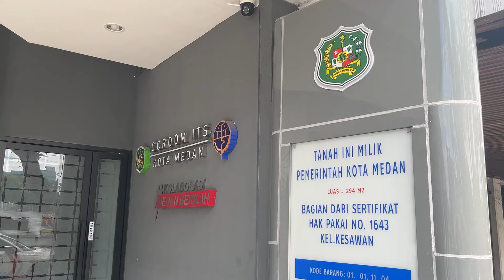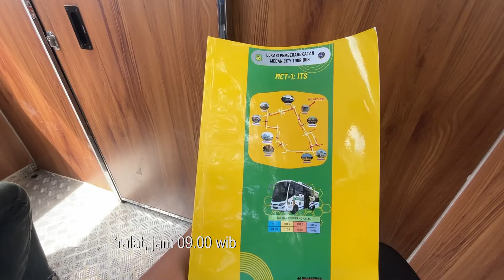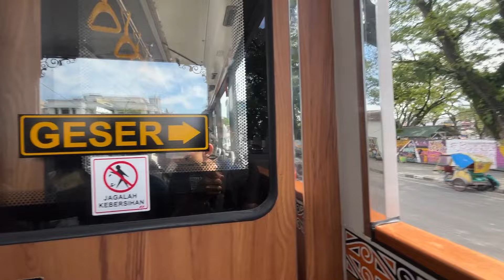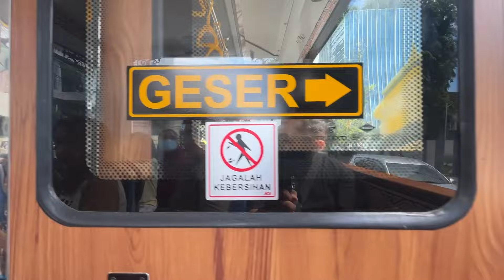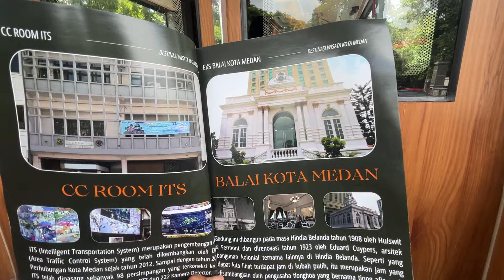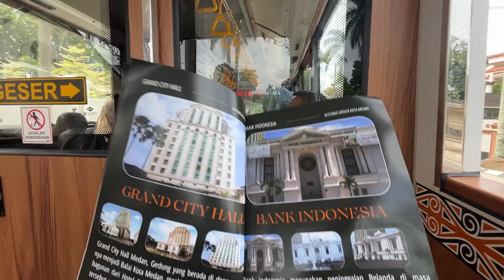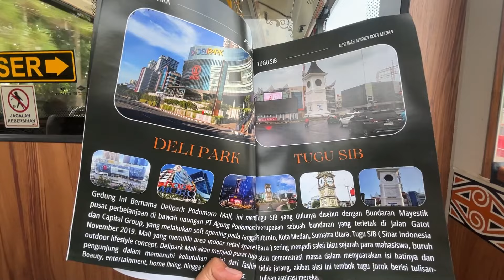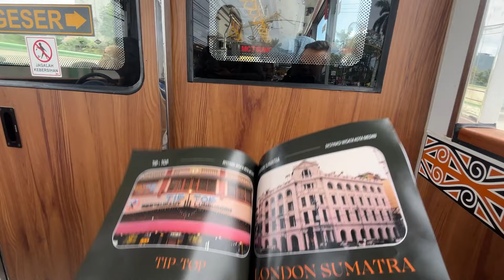BARU!! BUS WISATA GRATIS KOTA MEDAN - Yang Pertama di Sumatera Utara | Medan City Tour Bus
Waah,,, ini ada yg baru d kota Medan, yaitu bus wisata gratis kota Medan. Bahkan ini jadi yang pertama dalam sejarah,, di Sumatera Utara ada bus wisata yang gratis

Pemko Medan baru aja meluncurkan bus wisata gratis di awal april tahun 2024 ini. Bus wisata gratis ini merupakan kolaborasi antara pemko Medan dengan bank SUMUT.

Titik awal keberangkatan bus wisata ini adalah di depan CCROOM ITS atau di Kantor Area Traffic Control System (ATCS) Dinas Perhubungan Medan, Jalan Balai Kota, Kesawan atau pas depan merdeka walk

Untuk teman-teman yang mau merasakan atau mencoba naik bus wisata gratis ini,
bisa langsung datang aja di Kantor Area Traffic Control System (ATCS),, nanti akan dibuka pendaftarannya itu disini, jadi memang saat ini harus daftar dulu disini.

Untuk jadwal nya dalam satu hari 4 keberangkatan yaitu pagi jam 09.00 terus jam 11, terus siang 2 dan jam 16.00

Rute bus wisata wisata gratis kota medan itu melawati objek-objek wisata yang ada di Kota Medan, antara lain Kantor Pos, Rahmat Gallery, Istana Maimun, Taman Sri Deli, Masjid Raya Al Mashun, dan Rumah Tjong A Fie.

00:00 Intro
00:35 Intro - Bus Wisata Gratis Medan
00:50 Bus Wisata Gratis pertama di Sumatera Utara
01:00 Peluncuran bus wisata gratis kota Medan
01:14 Titik start keberangkatan bus wisata gratis Medan
01:30 Cara naik bus wisata gratis Medan
01:30 Pendaftaran naik bus wisata gratis Medan
01:55 Jadwal keberangkatan bus wisata gratis Medan
02:11 Rute bus wisata gratis Medan
03:03 Start keberangkatan bus wisata gratis Medan